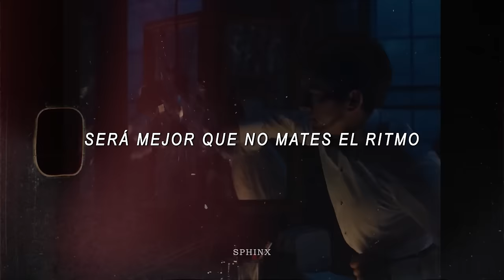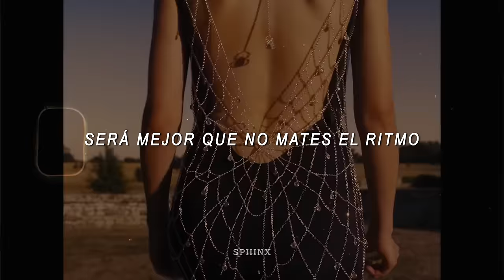Sophie Ellis-Bextor - Murder On The Dancefloor [Traducida al Español] |Saltburn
It's murder on the dance floor
You'd better not kill the groove
DJ, gonna burn this goddamn house right down
If you think you're getting away
I will prove you wrong
I'll take you all the way
Boy, just come along
Hear me when I say
Hey
But you'd better not kill the groove
Hey, hey
But you'd better not steal the moves
There may be others
Stay another song
I'll blow you all away
Hey
Hey, hey
Murder on the dance floor (on the dance floor)
Hey, hey
It's murder on the dance floor (on the dance floor)
You'd better not steal the moves
Don't think you'll get away
I'll take you all away
Hey
Hey, hey
Hey, hey
Oh I know, I know, I know, I know, I know, I know, I know (on the dance floor)
Hey, hey